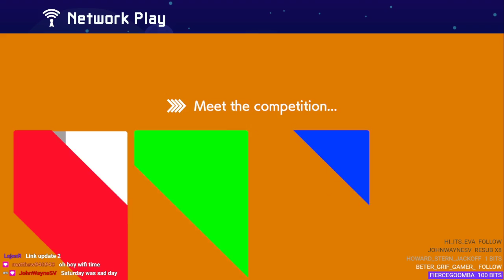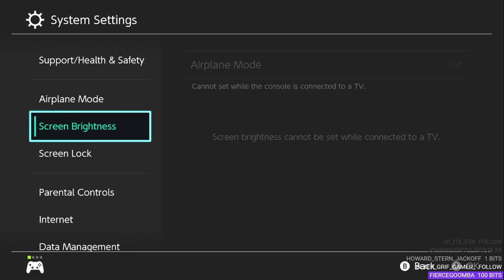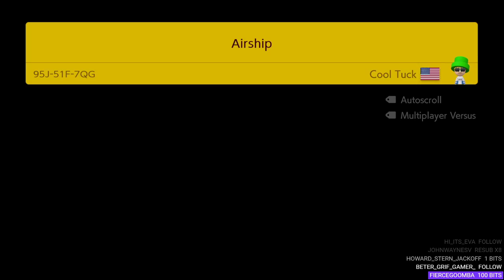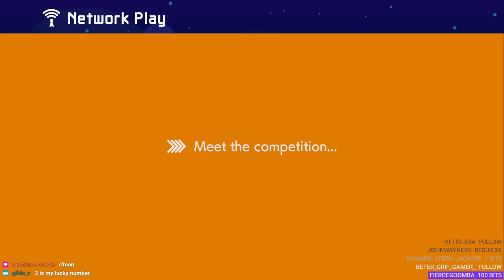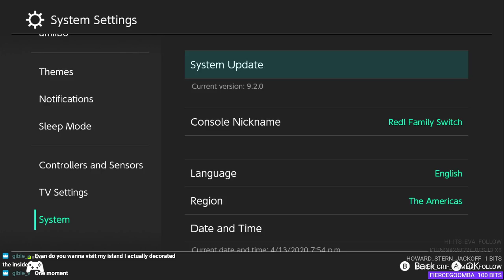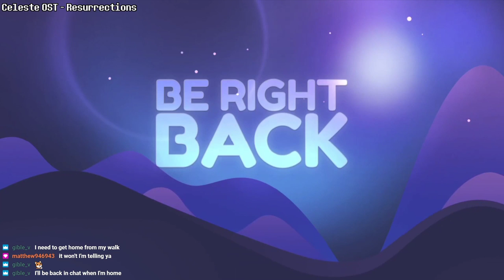6000 on my second alt account! | Super Mario Maker 2